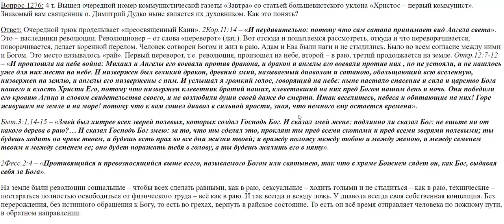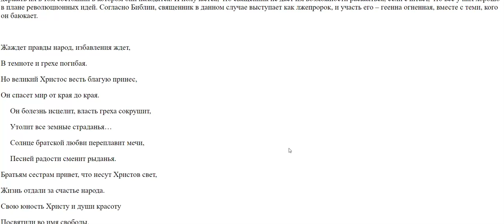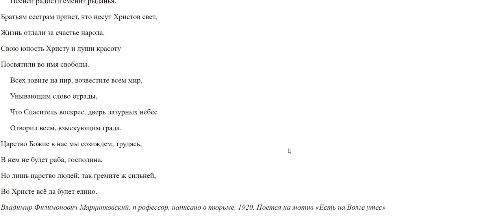1276. Как понять статью 'Христос - первый коммунист' из газеты 'Завтра' ?